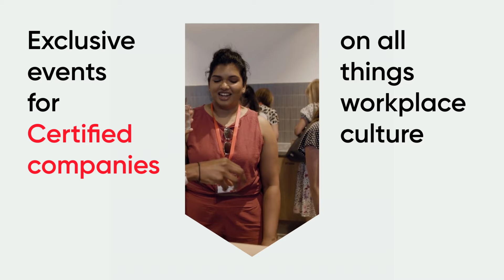Great Starts Here.